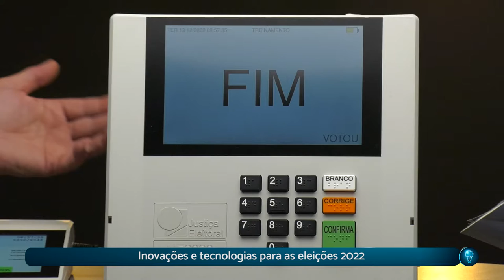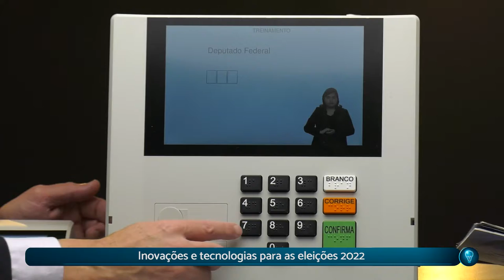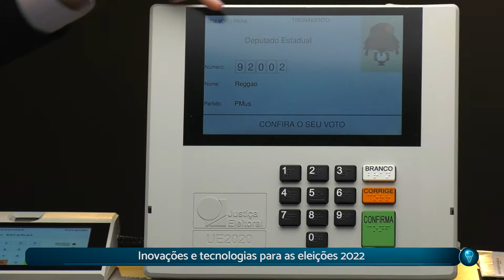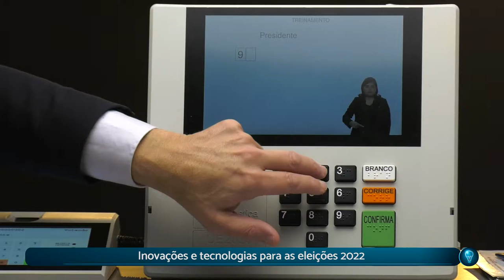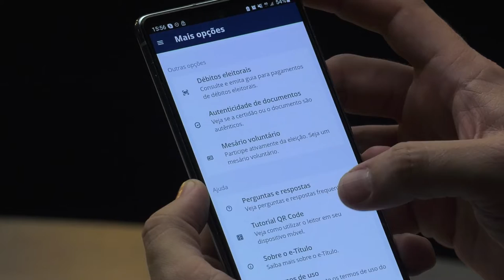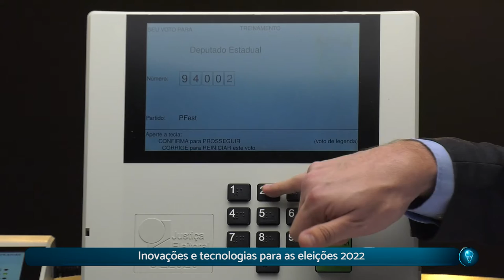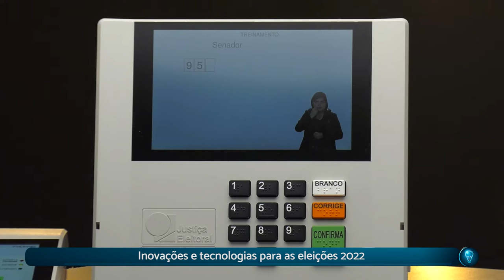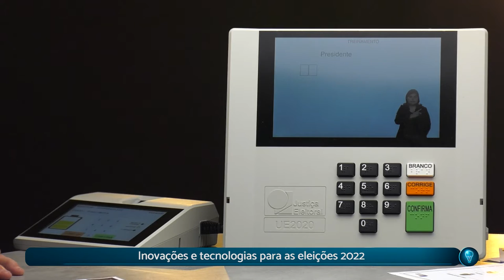PGM 91 - Santa Inovação - Inovações e Tecnologias para as Eleições 2022 - 30/09/22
Novas versões das urnas eletrônicas, título de eleitor em formato digital no celular e serviços nele disponíveis ao usuário são algumas das inovações e tecnologias usadas para as eleições 2022.
Será também possível acompanhar as totalizações por meio de aplicativo. Estes são alguns dos assuntos do programa Santa Inovação, que entrevista o Diretor-Geral do Tribunal Regional Eleitoral (TRE) de Santa Catarina, Gonsalo Ribeiro.
Ele explica as novidades do pleito e fala sobre os preparativos para o dia 2 de outubro.
A apresentação é de Felipe Felipini.